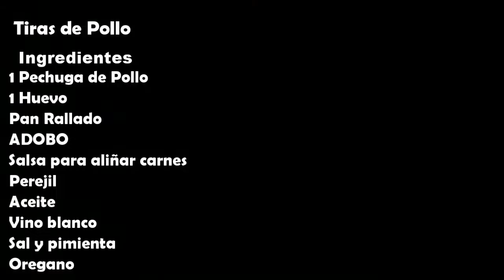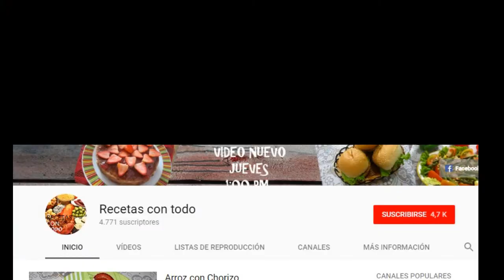Tiras de Pollo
¿Cómo preparar Tiras de Pollo?
Receta con Pollo

Comida colombiana y comida latina